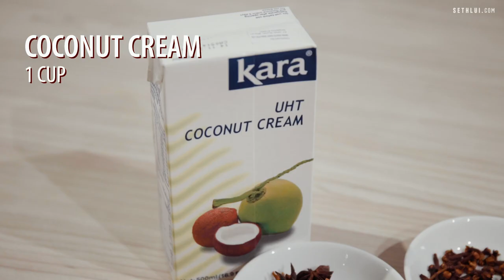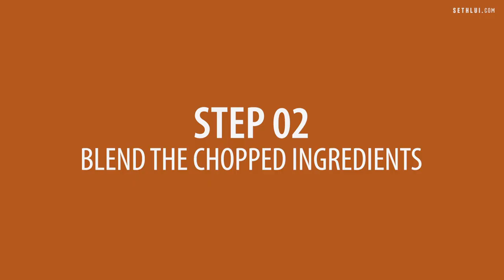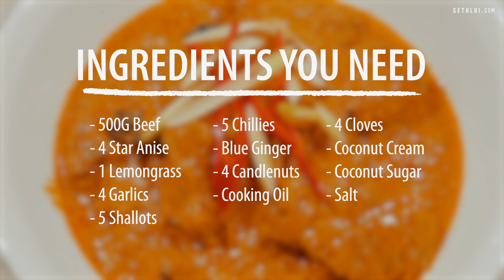Stay-Home Recipes: Beef Rendang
Beef Rendang is a popular dish in Indonesia and Malaysia. The intense flavour and aroma of the spices in the beef stew makes it a classic dish to cook for the family.

Produced by: Solomon
Edited by: Solomon
Shot by: Solomon